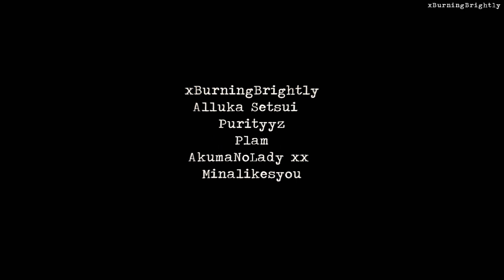❝Perfect Sunflower❞ MEP Collection ᴬᵖʳᶦˡ ²⁰²¹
Did I upload this and type the description back on May 7th, about three weeks ago?
Yes.
Did I completely forget about this and the fact that I needed to make a thumbnail?
Also yes.
Here's my April MEP collection now though, almost an entire month after April. 😂

April was weird lol
Some of it was really fun too though!

Umm... so general stuff I had work and chiropractor as usual X'D
The 4th was Easter, so my parents, brothers, sister-in-law, Grandpa, and I all ate dinner! We had ham and a bunch of other really good food lol.
My brother also made a cheesecake! It was cool because he used food dye and swirled colors around in it so it was almost tie dye!

On the 10th, I got to join my choir for a concert! Technically the choir is up until 12th grade, so I had to leave it a few years ago. However, for the anniversary they invited alumni back! It was fun, and some of us went to Panera afterwards. It was nice to see everyone again since some of the people I know there I haven't seen in years! :' D

Last month we had a hail storm that damaged my car. It's just like... a couple hundred tiny dents in it, but I had to go get the damage appraised so rip

Also basically the 9th to the 19th I was cleaning our house. I spent so much time cleaning... My mom paid me to do it, but so much time aksjdfh
The reason I had to do it then is because my friend was visiting from Missouri! It had been two years since we had seen each other!

She got here late on the 19th, and left on the 23rd.
On Monday we met up and then came back to my house! We watched The Voice, went to the grocery store, and then watched Raya! I had already watched it once because I wanted to edit with it. XD

Unfortunately on Tuesday I had work sadjfkh
I had decided I didn't want to ditch everyone on the day inventory shows up, so I said I could work. I was scheduled 10AM to close so rip to Tuesday X'D
I got back home at like 9PM and we watched Legally Blonde on Netflix for the first time for both of us. It was alright! We were both rooting for bench guy lol

Wednesday was fun because we went to two cross stitch stores, one with yarn and stuff too, a BBQ place, and Hobby Lobby. Then we went home and knit! We ordered pizza, and we watched Mulan and the Ember Island Players Avatar episode. XD

Thursday, we went to the mall, did some other stuff, and got our nails done with my sister-in-law. We spent the night (literally most of the night XD) knitting, making brownies, eating leftover pizza, watching Pride & Prejudice (first time for me, but my friend loves the movie), and watching some of Horrible Histories! XD

Friday was kinda sad. My friend needed some grape soda so we went to a few stores looking for it but everyone was out. Then we ate with my mom and grandpa, and went to a local park! We saw four baby turtles in the pond, and one big turtle. Then we climbed a willow tree and took pictures! :D
We spent the last few hours knitting, eating brownies, and then she had to leave. T^T

But we had a lot of fun for sure!

Then the next week my grandma's sister + her husband visited! My mom and I helped my grandpa clean his house some since they stayed with him, and they brought their two doggos, Daisy and Brinkley. Apparently they're actually moving here to Indy from California! (Update: They'll be moving here in early July.)

So yeah. Between work, cleaning the house, my friend visiting, family visiting, helping my grandpa clean his house, and just other stuff with life, I didn't have much time to edit this month askjdfhkjdfh
I'm happy with some of my parts this month (Demons), but a lot of them were rushed. ToT

Here's to hoping I can edit more in May, but I don't think I will because my grandpa is going to move to downsize. My mom and I are helping him pack and go through a bunch of my grandma's things...

Also, my favorite part I edited this month is Demons. I watched the first episode of Wonder Egg Priority for it. XD

info;

1. I'll Be There
2-4. Center of It
5. Demons
6. Kings & Queens (anniversary MEP)
7. All This Time (Yona's birthday)
8. Lazy Song
9. Kids
10. Deja Vu
11. Perfect
12. Hit & Run
13. The Baddest
14-15. Sunflower (Adrienette April)